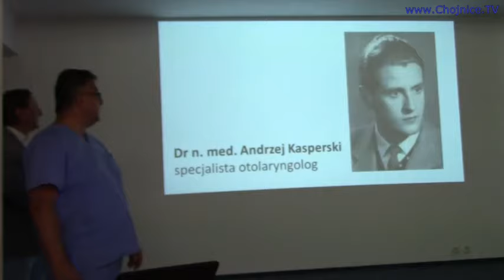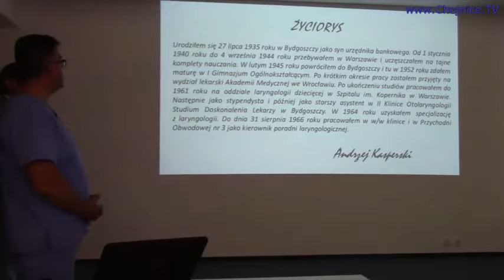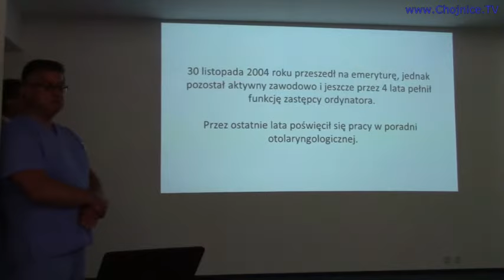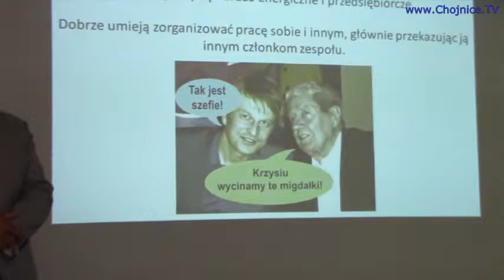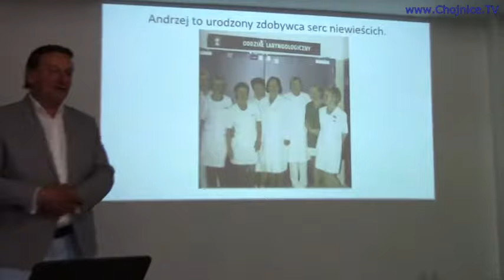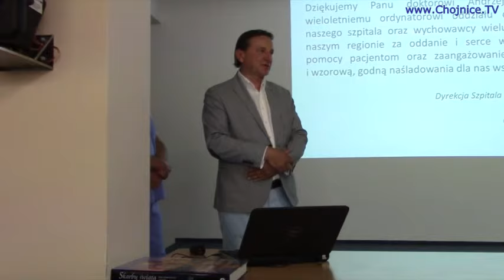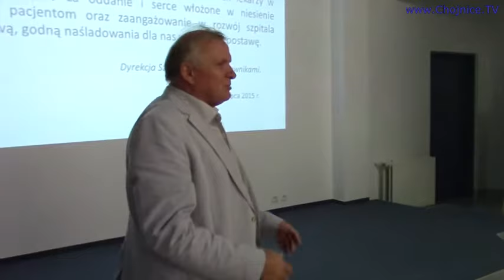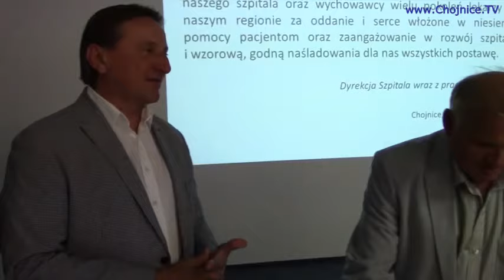Załoga szpitala pożegnała dr Kasperskiego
Zapis uroczystości pożegnania dr Andrzeja Kasperskiego, lekarza - laryngologa pracującego w chojnickim szpitalu od 1967 roku. Od 11/2004 pracował jako emeryt. Nagranie z 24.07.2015 roku.